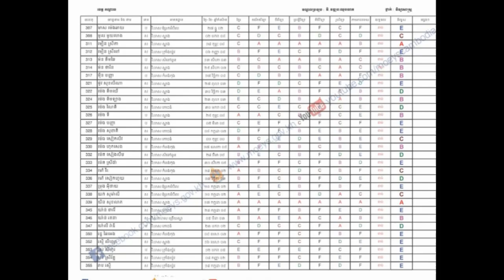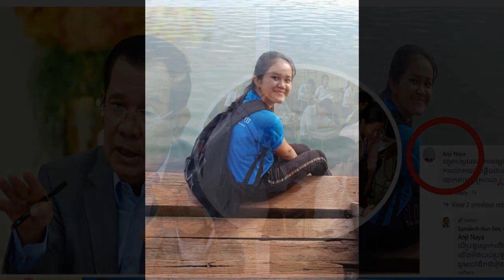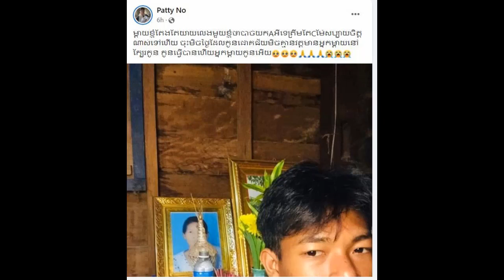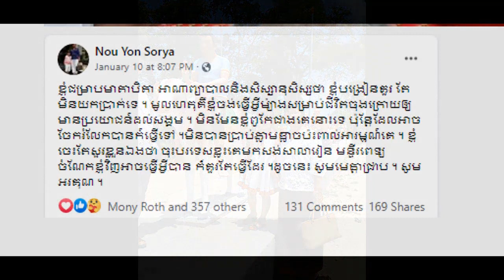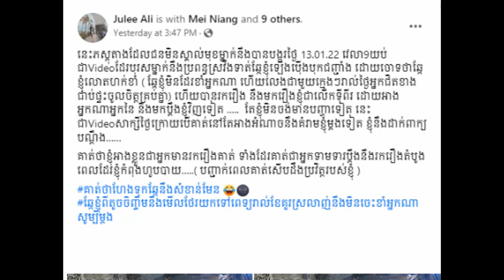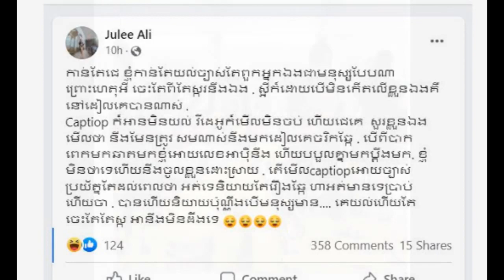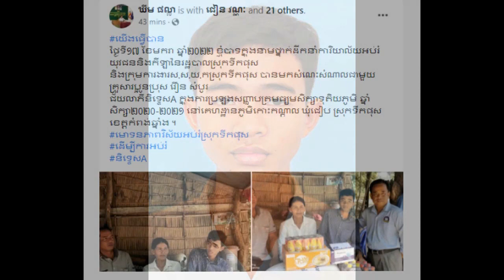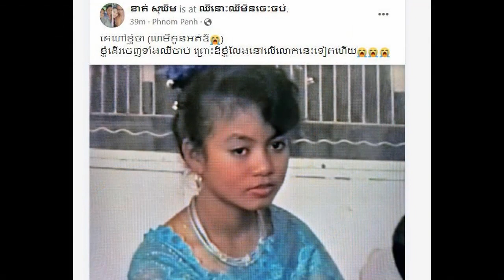Ms.Hun sinath post react to Ms.Deth malina her production Khmer daily News one,